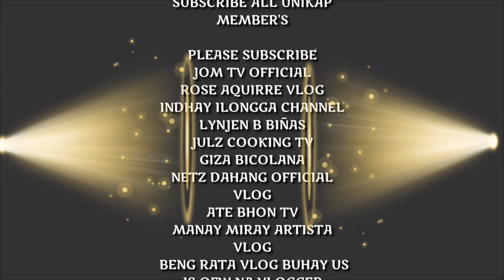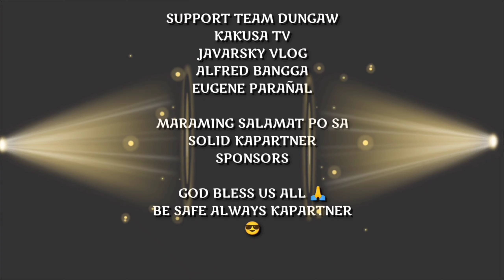BUHAY KARPENTERO HIRAP PALA | SALAMAT SILENT MARITES SPONSOR TAPOS NA TINDAHAN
UMAGANG KAY GANDA MGA KAPARTNER AT KALINGAP SUPPORTER 💞

Hello po sa lahat kumusta magandang umaga po muli napasabak ang Joey d great BUHAT KARPENTERO HIRAP PALA | SALAMAT SILENT MARITES SPONSOR TINDAHAN NI ATE SHIELA TAPOS NA
sana pahalagahan ang biyayang pinag kaloob mula sa sponsor at makita ang malasakit sa gumawa.

MULI PO MARAMING SALAMAT SA SUPORTA MGA SOLID KAPARTNER AT KALINGAP SUPPORTER 💞